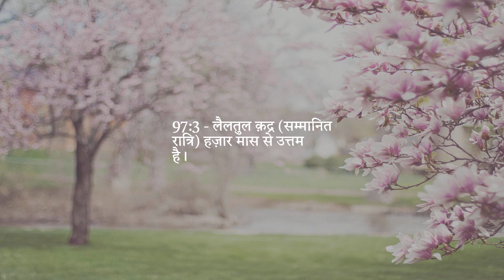अध्याय 97 — शक्ति